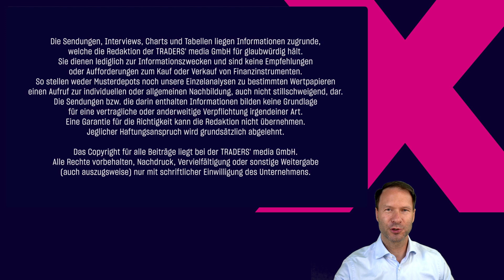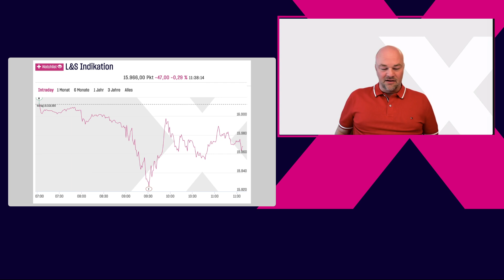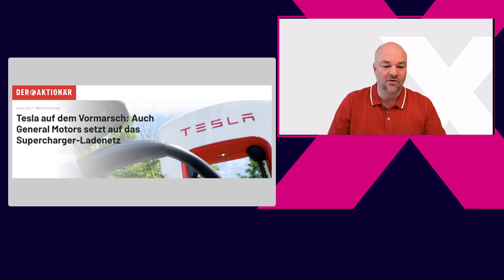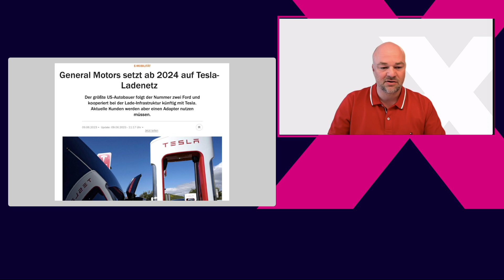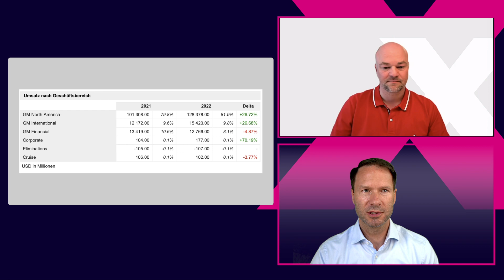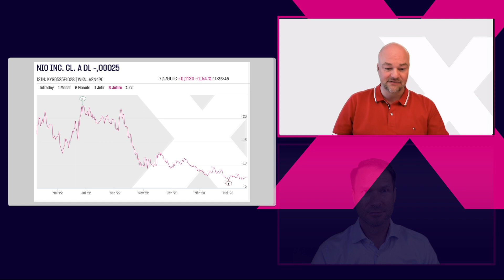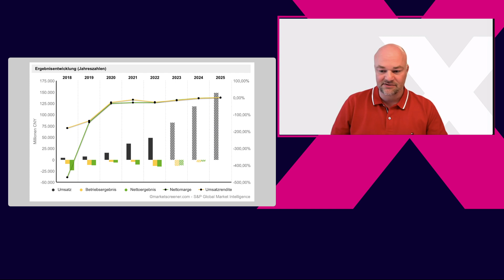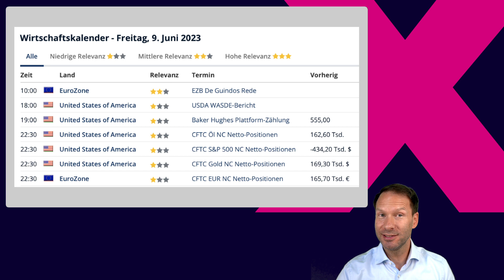DAX weiter in Range, Tesla gibt Ladesäulen an GM frei, Mercedes mit Zulassung, NIO Quartalszahlen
Auch am letzten Handelstag der Woche schwankte der DAX zwischen der 16.000 als obere Begrenzung der letzten Handelstage und dem 15.900er-Bereich. Hier sehen wir immer wieder Kaufinteresse am Markt, was sich jedoch heute in Grenzen hielt. Immerhin gilt der Freitag nach Fronleichnam als Brückentag für viele Finanzakteure und seitens des Wirtschaftskalenders sind keine weiteren News zu erwarten.

Interessant sind jedoch die News aus den USA vom Vorabend bezüglich Tesla: das Unternehmen stellt seine 12.000 Ladesäulen nun auch dem Unternehmen GM zur Verfügung. Das könnte ein weiterer Schritt in Richtung Standard bei der Infrastruktur in Amerika sein, wie unser Händler Björn zu der Situation beisteuert.

Wir blicken auf die Erwartungen bei Tesla seitens der Bilanz und die Margen bei General Motors, die für den Service mit Sicherheit eine gewisse Gebühr entrichten müssen. Beide Aktien profitierten von dieser Meldung und lagen gestern schon nachbörslich im Plus.

Auf NIO schauen wir aus aktuellem Anlass ebenfalls, denn der Elektroautobauer aus China meldet aktuelle Quartalszahlen. Weniger Verlust, aber auch deutlich weniger Umsatz sind die Eckdaten, welche die Aktie in einer ersten Reaktion belasten. Ist damit nun alles eingepreist?

Bleiben wir im Sektor, ist auch noch die Meldung von Mercedes relevant. Hier gab es eine erste Zulassung in Kalifornien bezüglich des autonomen Fahrens.

Kommen Sie bestens informiert mit TRADERS´ media GmbH und der LS Exchange durch den letzten Handelstag der Woche. Folgende Kanäle stehen für vertiefende Informationen für Sie bereit:

Amazon Music: